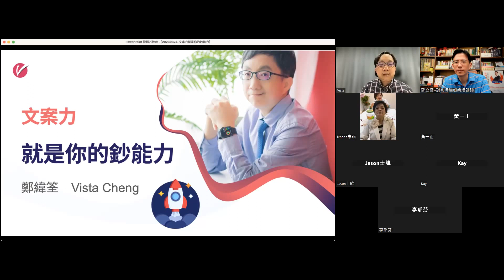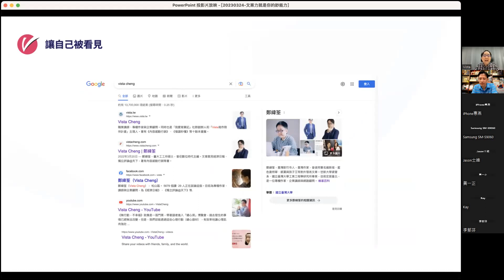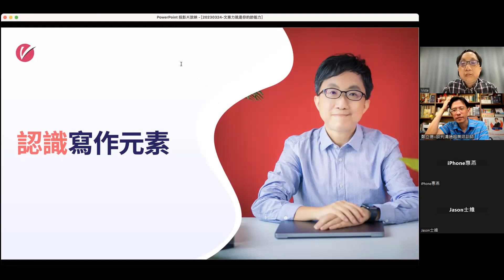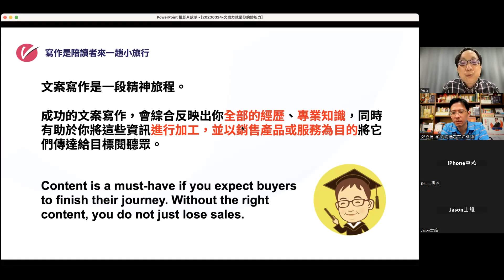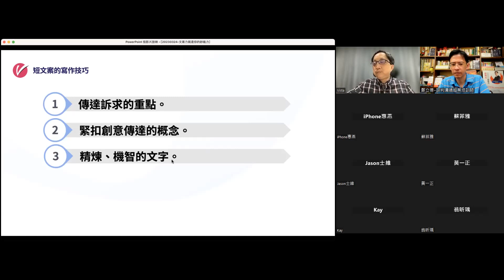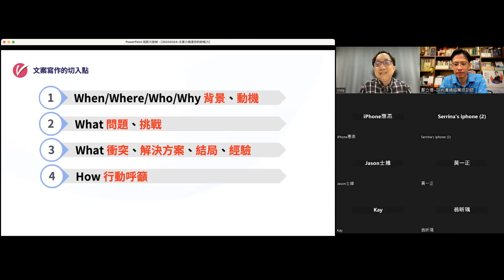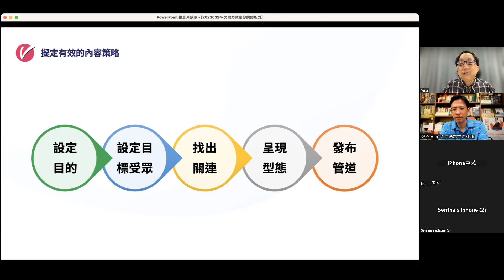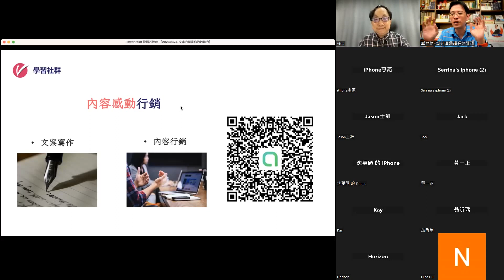鄭立德的深夜讀書會：《文案力就是你的鈔能力》作者鄭緯筌 Vista 老師導讀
很高興應鄭立德老師的邀請，在2023年3月24日的深夜讀書會，導讀我在2022年10月所出版的書籍《文案力就是你的鈔能力》。

這是一本讓你重新愛上寫作的書！後疫情時代，溝通表達的能力代表職場競爭力，別說你的工作不需要撰寫文案！其實，寫作沒有你想的那麼難！

本書真實反映職場工作者的寫作需求與現況，讓寫作教練Vista老師教你寫作瓶頸一一突破，提綱挈領掌握祕訣，任何人都可成為職場文案大師！

🕒 影片章節
00:00 開場白
02:18 講者簡介
09:05 為何需要文案力
18:47 認識寫作元素
48:43 打造文案密碼
01:08:40 問與答

► 關於Vista老師

► 聯繫Vista老師

🌱 歡迎留言告訴我，你對這部影片的想法！